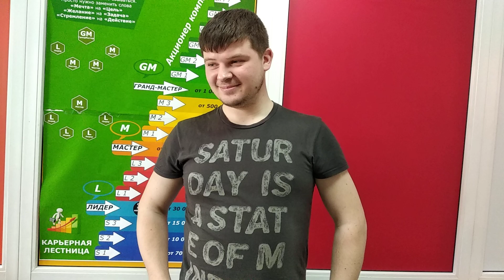Как начать бизнес GreenWay без денег? Александр Кузьминых.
На все вопросы отвечу лично!
GreenWay дает возможности-меняет жизни!